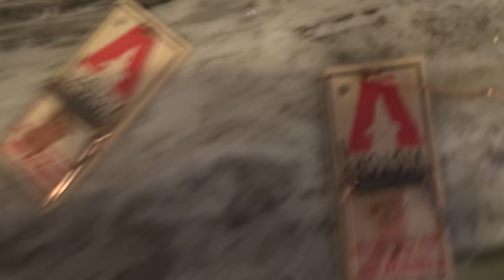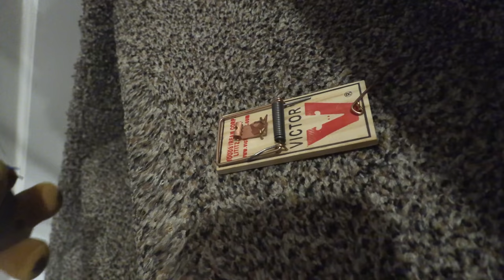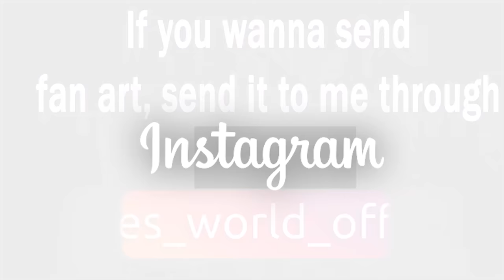Gw Movie- Home Alone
Nightmare Bonnie is HOME ALONE!!!